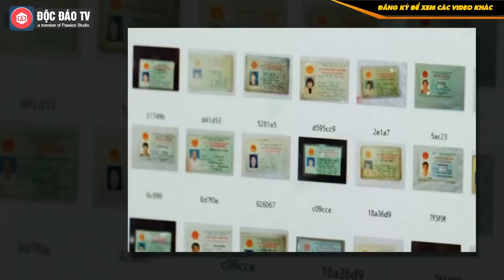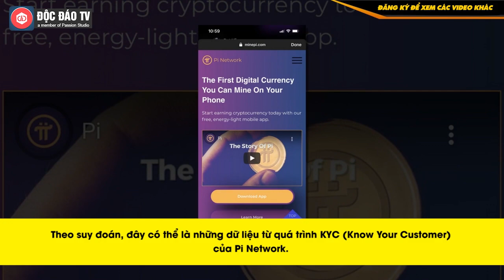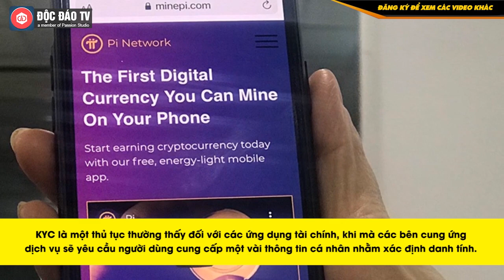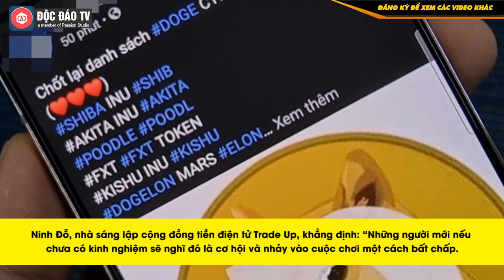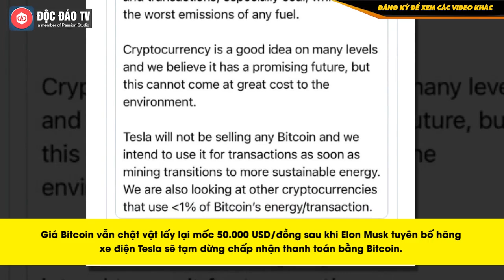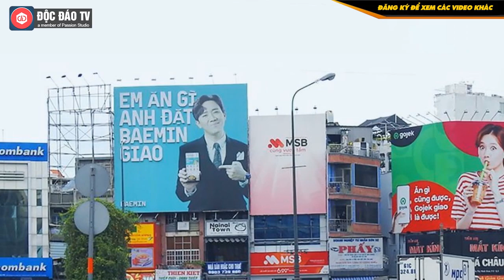Masan & Thương Vụ Tỷ USD Lớn Nhất Của Việt Nam Từ 2017, TGDĐ Bán Xe Đạp | BẢN TIN KINH DOANH 16/5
Masan & Thương Vụ Tỷ USD Lớn Nhất Của Việt Nam Từ 2017, TGDĐ Bán Xe Đạp | BẢN TIN KINH DOANH

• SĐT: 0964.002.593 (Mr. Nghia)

- Chứng minh thư, ảnh selfie của hàng nghìn người Việt bị rao bán, thủ phạm chính là Pi Network?
- Thế Giới Di Động nhảy vào bán xe đạp
'Tâm lý sợ bị bỏ lỡ tràn ngập thị trường tiền mã hóa Việt Nam'
- Tin xấu bủa vây, bong bóng Bitcoin liệu có sụp đổ?
- Tỷ phú Nguyễn Đăng Quang và thương vụ tỷ đô lớn nhất của Việt Nam kể từ năm 2017
- Đứng nhất một quận còn hơn về nhì, về ba cả thành phố: Chiến lược “khó chịu” của Baemin, khiến đàn anh Grab và Now cực kỳ ức chế!